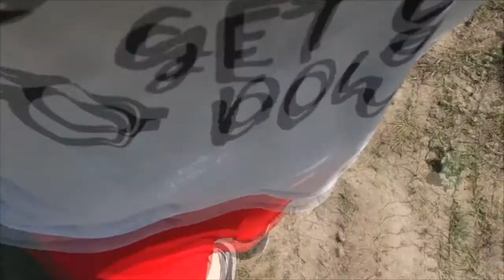URBEX ROUTE LOPEN BLAUWE KAMER VLOG#249 MIRANDA BOS